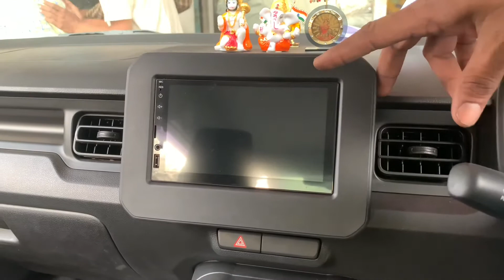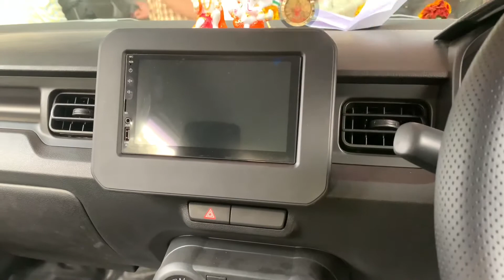All new 2020 Maruti Suzuki Igins Midified look like Top Model | Virender Rathee